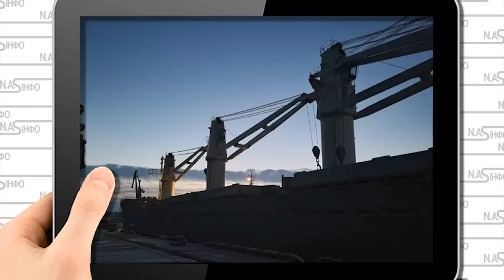15 хвилин тому! Босфор стрясло - турецький флот. Російські корита рознесли. Деблокада Чорного моря